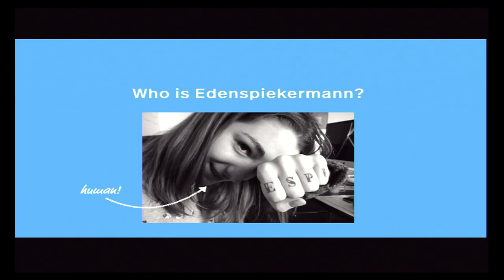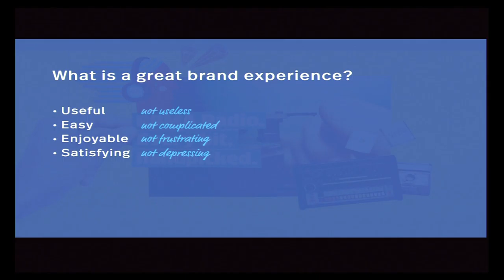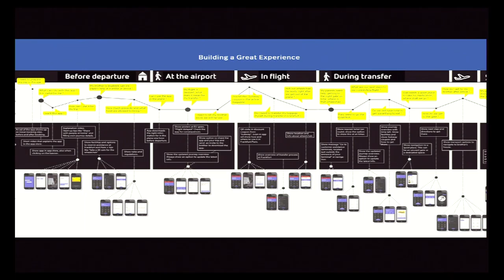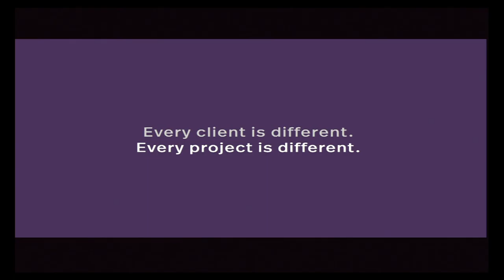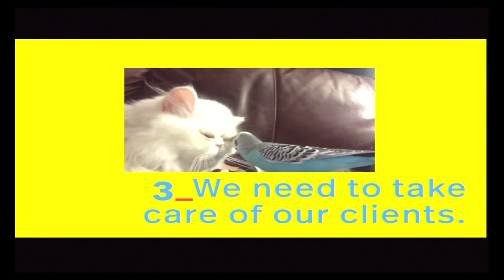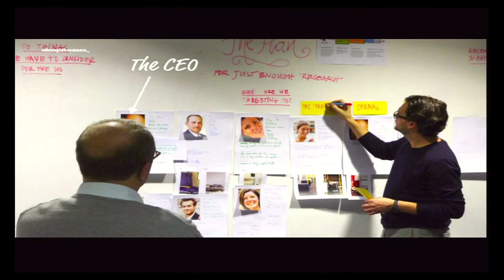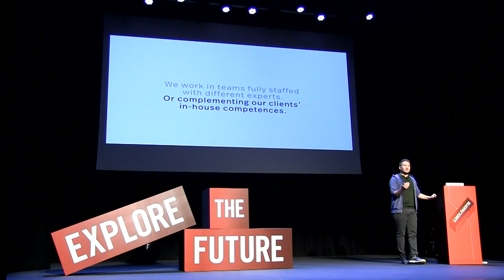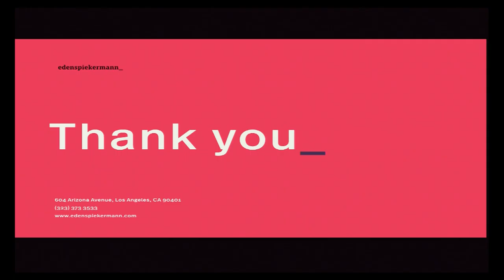Christian Titze, "Hello From the Other Side"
Many agencies have become frustrated with over-specced sequential waterfall projects. Their inflexible methodologies have too often led to outcomes that didn’t realize their full potential. In contrast, agile methods like Scrum and Kanban have proven successful ways to build and run software. But how do you apply agile methods to the reality of an agency’s project based work? There are many challenges and the most crucial question is: what if our ideal work method and our clients’ realities don’t match?

Edenspiekermann have been working agile since 2009. They’ve since achieved terrific results and have never looked back. They now employ about as many developers as designers, creating meaningful digital products and services for global clients like Red Bull, Cisco Systems, The Economist and the German and Dutch Railways.

Christian will talk about the often challenging contrast between wanting to deliver the best possible product and making sure you’re satisfying the client’s internal project needs.  How to deliver excellent customer satisfaction while working as agile as possible?

His talk was given at WebVisions Portland on Thurs., May 19, 2016.

Christian is the guy designers are ambivalent about. He’s not a font guy. He’s the business guy—the one who works the odd hours creating and maintaining relationships with some of the largest companies in the world.